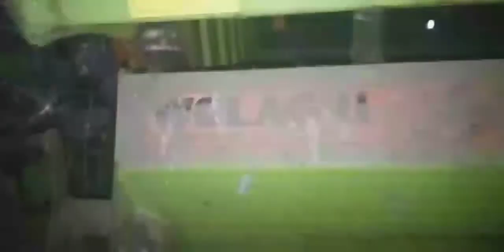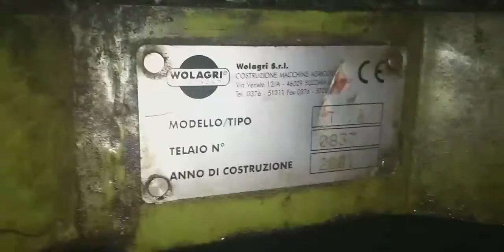Кормораздатчик WOLAGRI (Италия) Т-12 экспресс-обзор от Станислава Кожушко